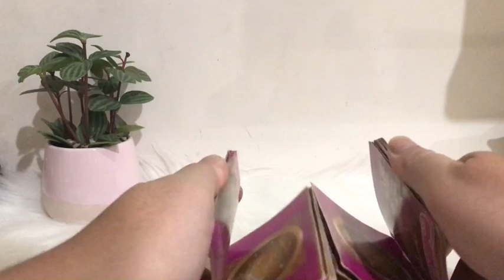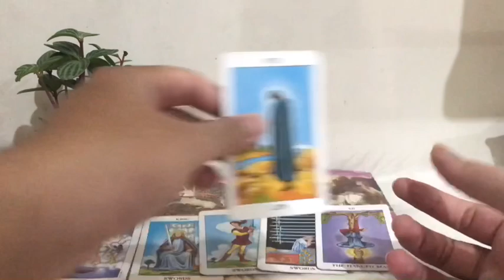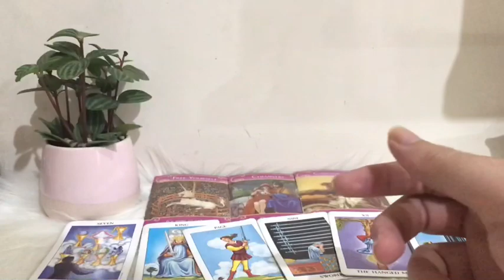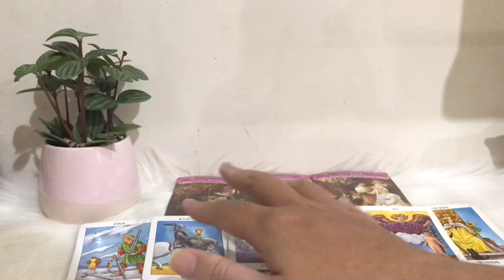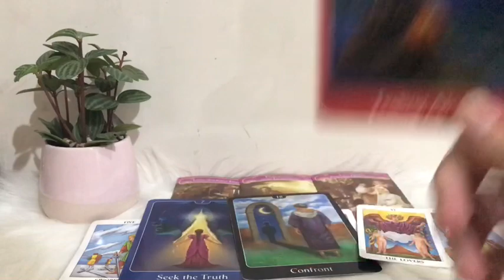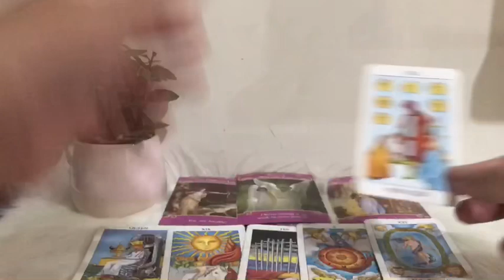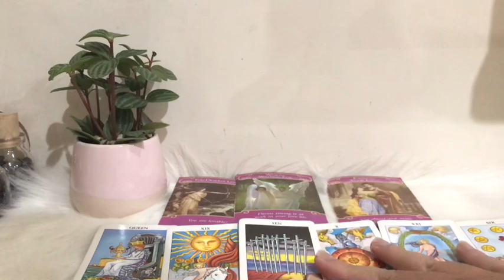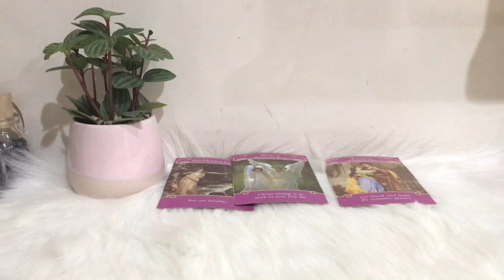Câu chuyện tình yêu tháng 9 cung Đất _ Key Tarot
Nếu mọi người muốn ủng hộ cho Key để phát triển kênh thì có thể chuyển đến:
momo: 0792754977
Ngân hàng BIDV
Tran Thuy Vy
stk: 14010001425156